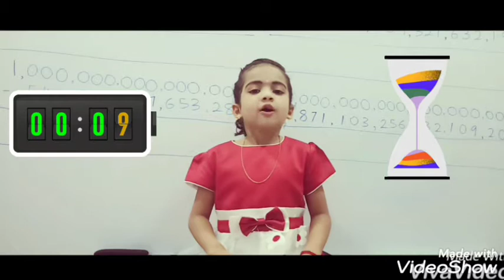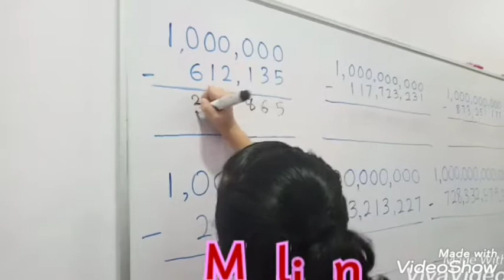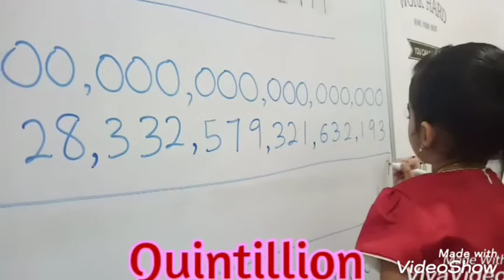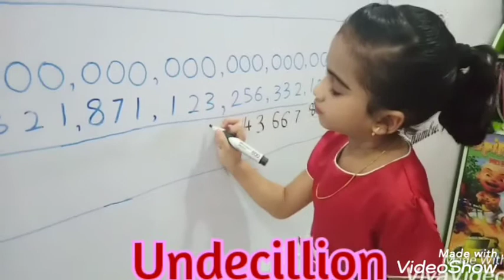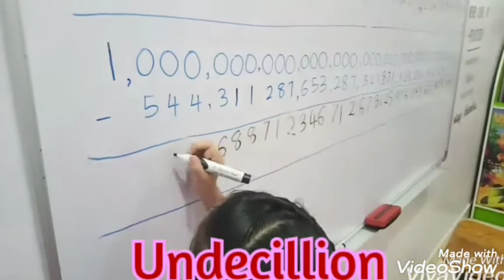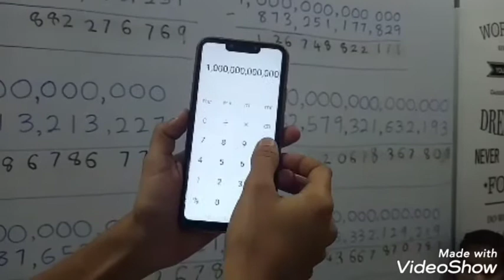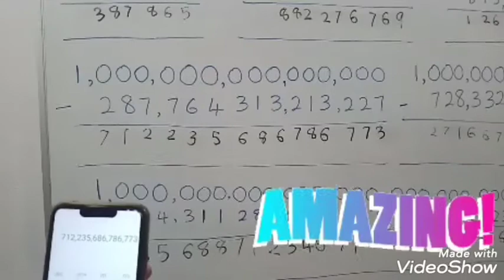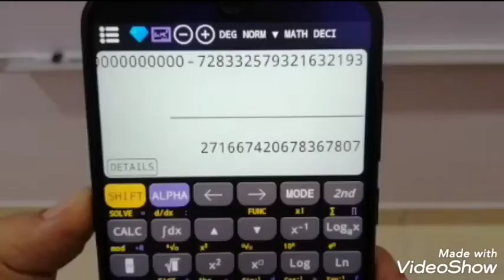(Part 1)Mental Arithmetic & Long Digit Subtraction | The Little Math Whiz Yeshmitha Murugan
Mental Arithmetic | Long Digit Subtraction by The Little Math Whiz Yeshmitha Murugan